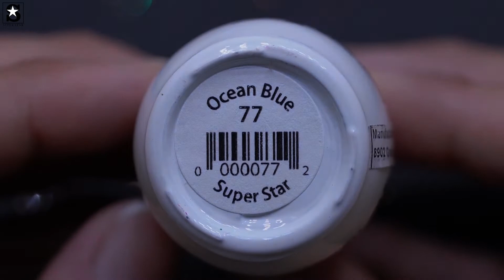SS Gel - 077 Ocean Blue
Let SS Gel  - 077 Ocean Blue